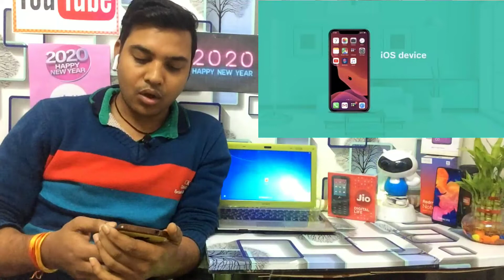how to activate Jio Wi-Fi calling office ki launch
how to activate jio Wi-Fi calling feature
Dosto Aaj Ki Is Video Me Maine Aapko Jio Ki Wifi Calling Service Ke Bare Me Bataya Hai Ise Aaj India Me Launch Ka Diya Gaya Hai Ab Iske Kya Fayde Hai Or Ise Apne Mobile Me Kaise Enable Karna Hai Ye Sab Is Video Me Bataya Gaya Ummeed Hai Aapko Video Bahut Pasand Aayega Thank you so much...